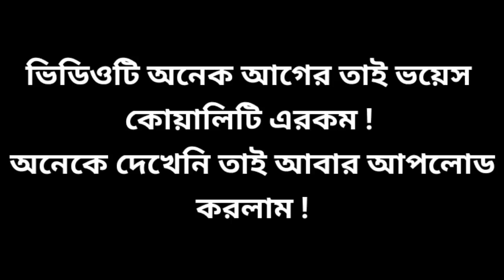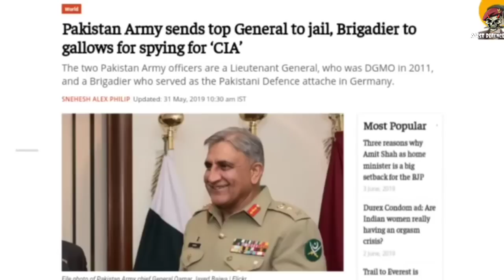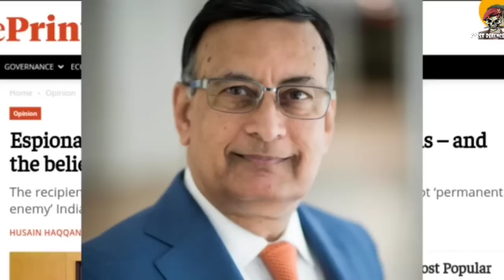The biggest intelligence incident in Pakistan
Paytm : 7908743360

Jai hind 🌹🌹🌹🌹